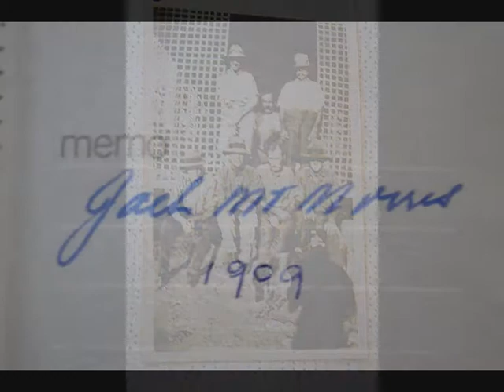John O'Sullivan Snr and Jnr Mt Morris tribute 2014 0001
Early in 2014 a wonderful surprise on the end of the phone here, at "Mt Morris" Station took place. Mr Kerry O'Sullivan, a direct descendent of both John O'Sullivans (yes there were two father and son) Snr and Jnr was ringing to confirm a visit to the Station.
There was much excitement that day with the arrival of Kerry, two of his sisters, his wife and brother in law arriving.
With them they brought smilies, memories, some details have faded with time, and the most amazing and precious photography of some of the early days at Mt Morris Station.
There is much information written next to the photos, which is wonderful - and the generosity of the O'Sullivan family sharing part of their family history with us, and with others whom recognize the signifigance of "Mt Morris" Station is humbling indeed.
No doubt about it, you will watch this clip twice, and you will stop it just so you can read some of the hand writing photographed directly from the family photo album. This was the intent when making this short but precious tribute to the O'Sullivan family.
We here, the Stuart family thank the O'Sullivan family for sharing the day with us, it was a special event, and one that will never be forgotten.
For viewers, keep an eye out for a Ford Ute - and the children in the back, and the young child in the front - now look at the colored photos - the O'Sullivan "children" (all bar one) have returned to their former home decades later...wonderful event.